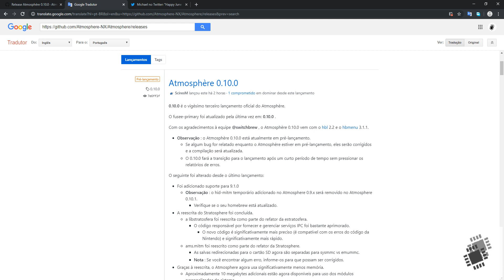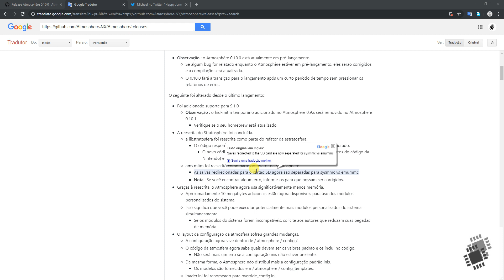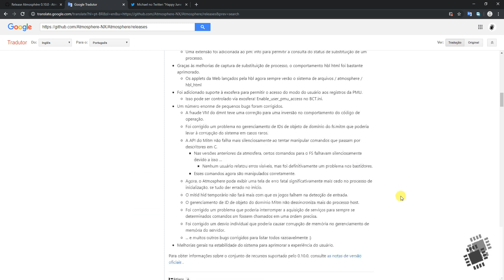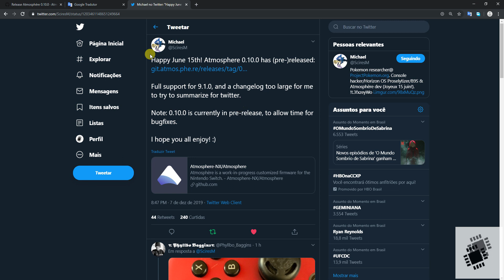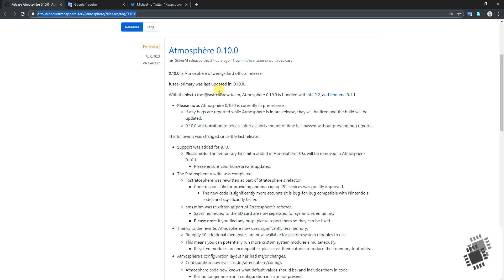ATMOSPHERE 0.10.0 CFW NINTENDO SWITCH 9.1.0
depois da team xecuter anunciar o sxos 2.9.3 , SciresM lanca o novo atmosphere 0.10.0 totalmente compativel com o novo firmware da nintendo 9.1.0 que saiu recentemente

➡️Com Apenas R$1,00 voce Apoia o Canal  e Ajuda no nosso trabalho

➡️canaltecniqueza

➡️canaltecniqueza